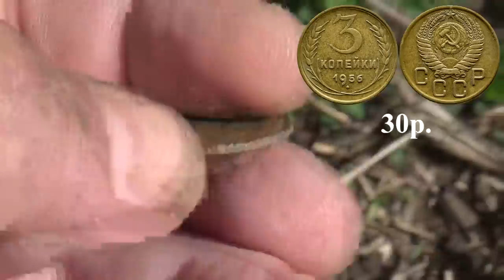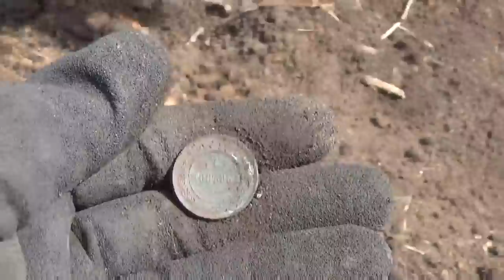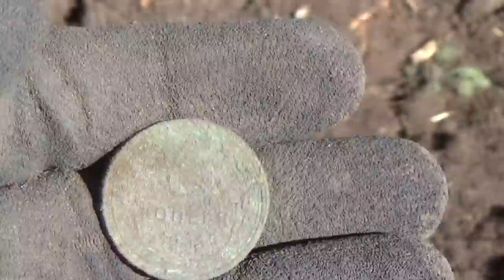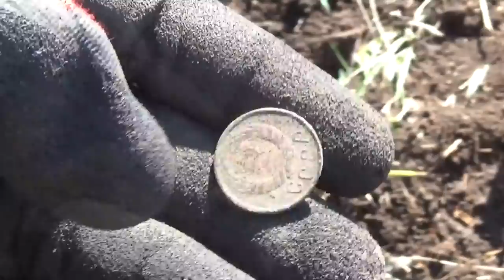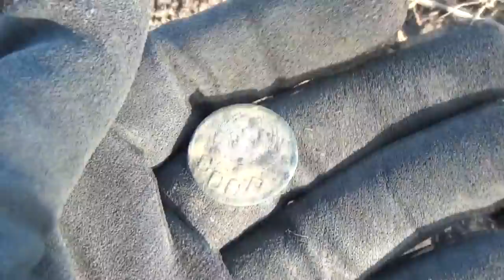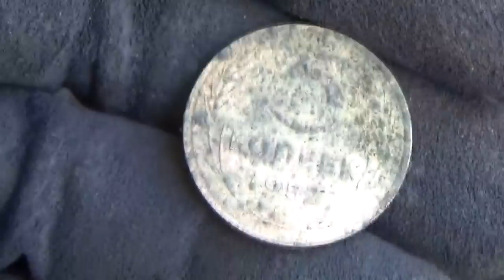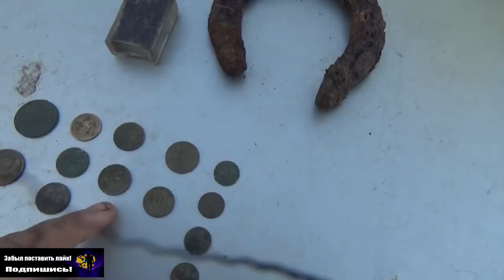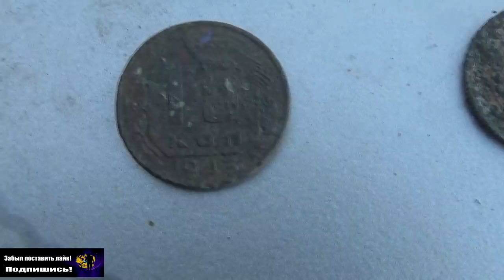Шурф, это мы удачно накопали монет...